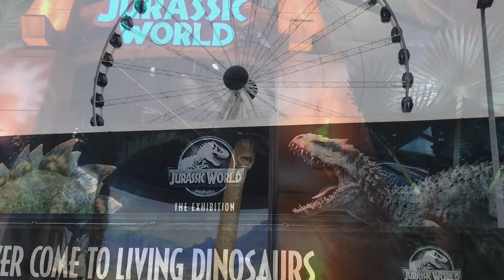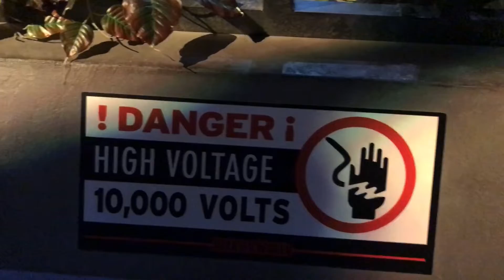Jurassic World Exhibit @ The Colony